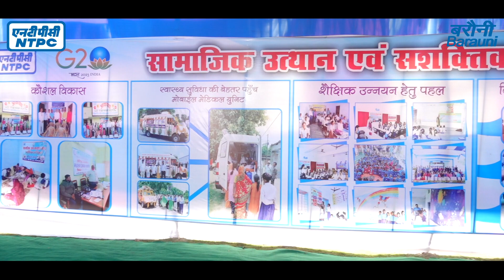Encouraging bright students with Utkarsh Scholarship at NTPC Barauni - May 2023